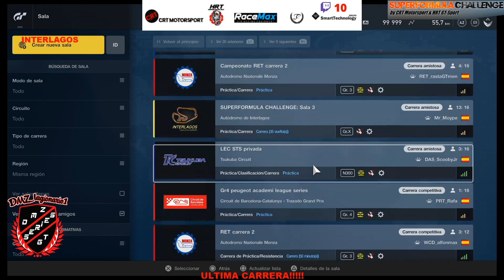Ultima carrera formula challengue